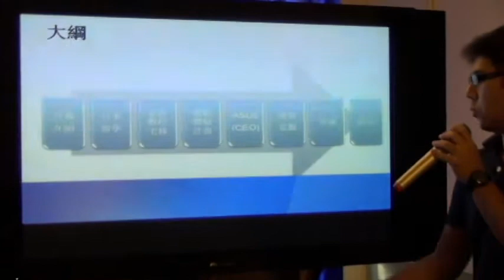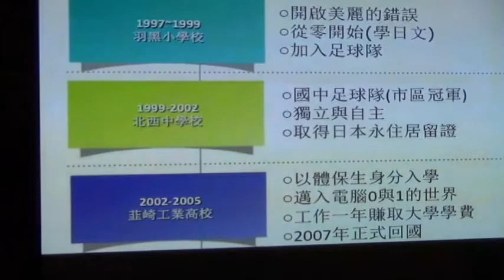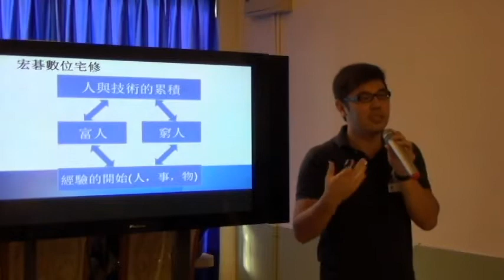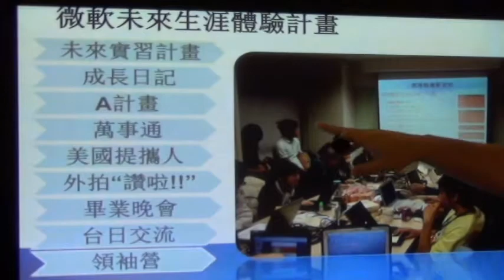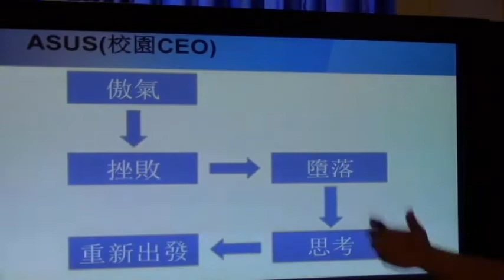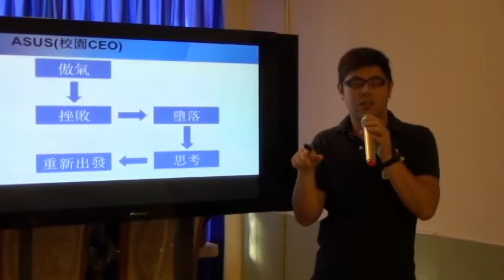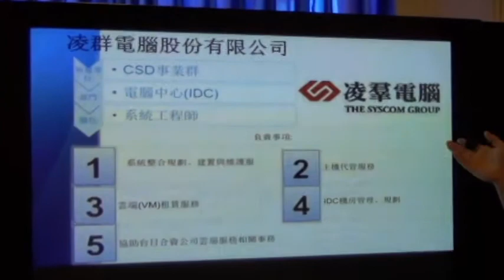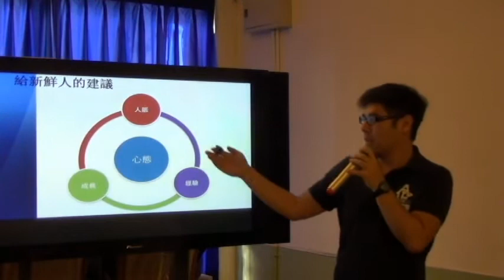創人物Vol.6 - 業界講者 - 連恕緯